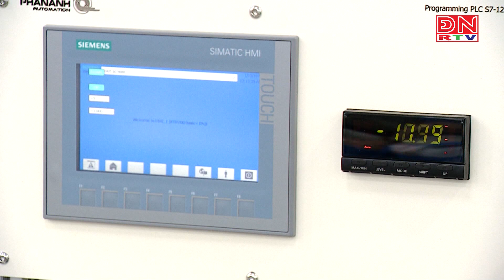Bản tin thời sự 14 giờ ngày 14-12-2023